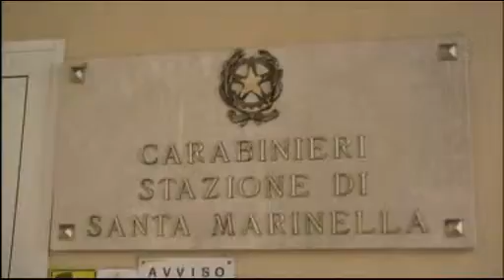TG Alto Lazio 30/10/2013 h. 19,45 - 2^ parte